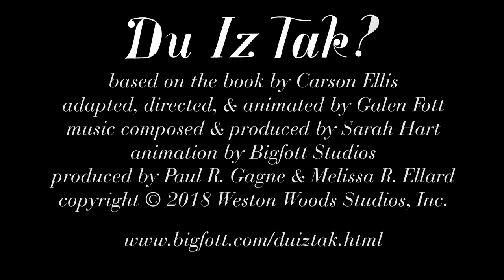2020 台灣國際兒童影展｜嘟伊答？Du Iz Tak?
嘟伊答？Du Iz Tak?｜觀摩單元 - 生命問答題 Official Selection - What Life Can Be

Galen Fott
美國 USA
2018｜動畫片 Animation｜11 min｜保護級P

2019 捷克茲林影展 Zlín Film Festival

地上長出捲捲嫩芽，吸引了蟲蟲們的目光。大家紛紛問：「嘟伊答？」。嫩芽越長越高，長出葉子，蟲蟲也越聚越多，還在上面蓋房子，大家都很好奇嫩芽最後會變成什麼樣。精緻唯美的動畫，別出心裁的蟲蟲語，帶觀眾看見大地的無限生機以及四季流轉之美。
Du iz tak? What is that? As a tiny shoot unfurls, two damselflies peer at it in wonder. When the plant grows taller and sprouts leaves, the insects try to build a tree fort on it! With gorgeous art and a playful invented language, this film imagines the dramatic possibilities to be found in even the humblest backyard and offers a microcosmic view of the unstoppable cycle of life.

2020 台灣國際兒童影展 Taiwan International Children's Film Festival
05/25-08/05 公視+影音平台